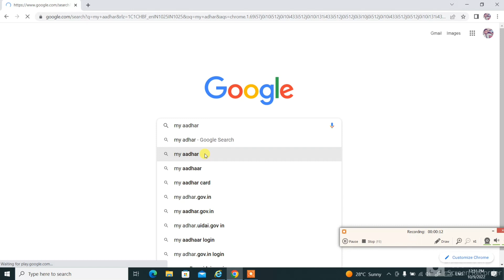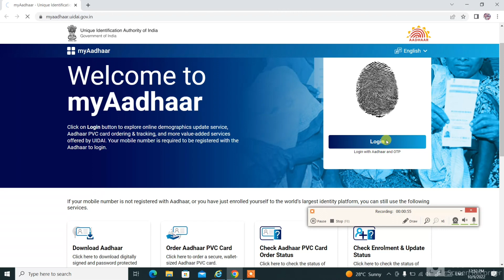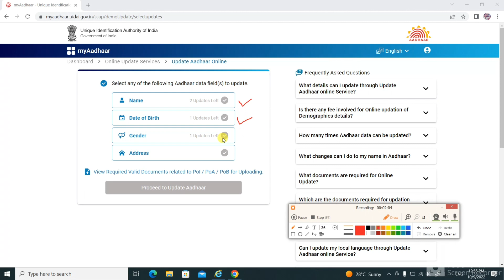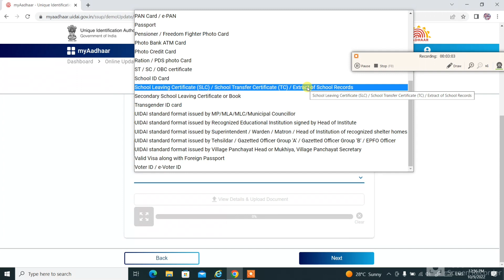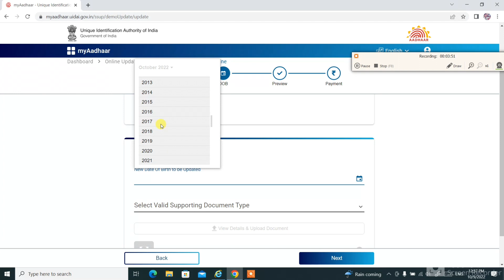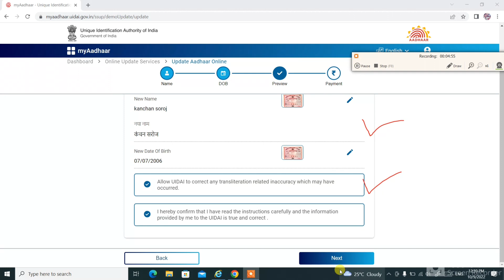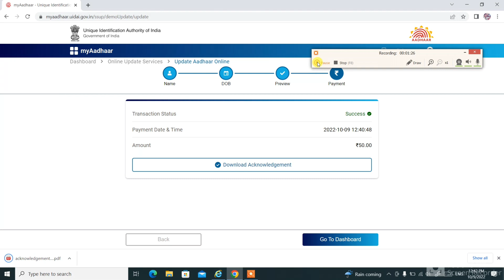Adhar Card Mai Name ,Birth ,Address Currection kare Apne Mobile Phone se || आधार में संशोधन करे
How to update adhar

Adhar Card Mai Name ,Birth ,Address Currection kare Apne Mobile Phone se

Change your adhar name birth place apne Mobile Phone se
adhar में संशोधन करे खुद से
hlw dosto to umid karta hu ki app ka sare Dought clear ho gaye honge phir bhi koyi bhi problem hoti hai to app comments kijiye.

aadhar me currection kare khud se
how to update adhar kard
update aadhar card mobile
mobile se aadhar update my aadhar portal
myaadhar portal se adhar update